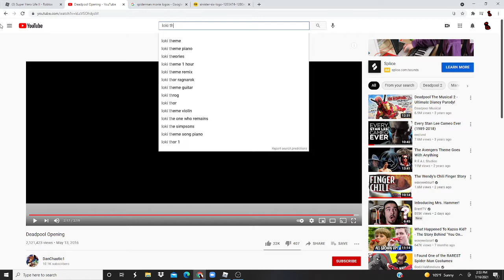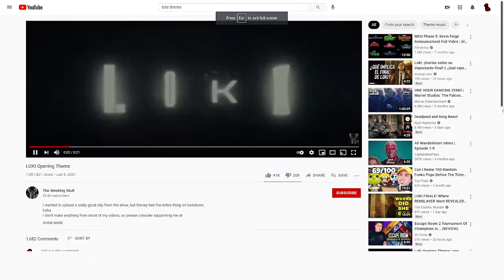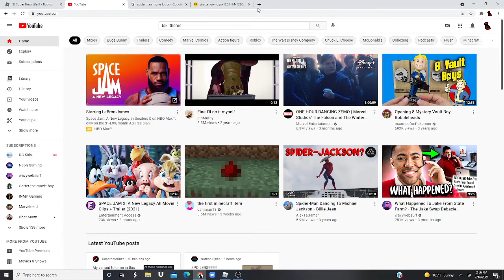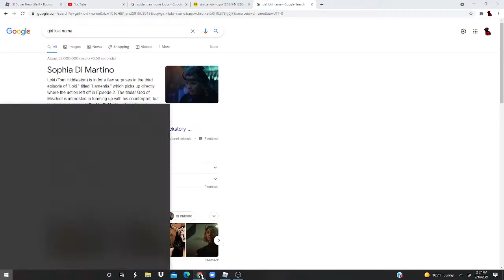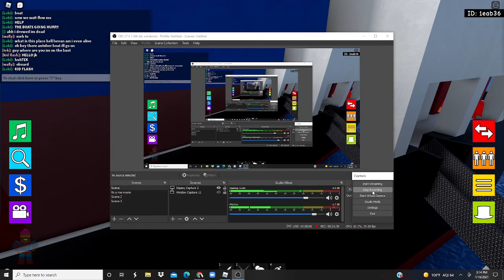Loki Seson 2 ep1 Show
LOKI IS ON AN A AVENTURE